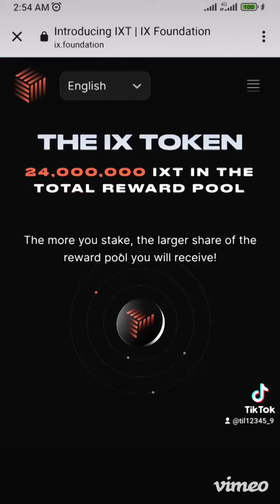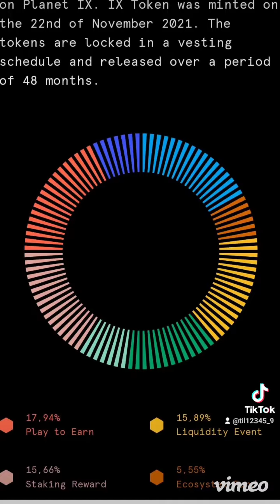Crowd1 metaverge system with planetix future benifits & Second BTC BlockAura's great amazing future